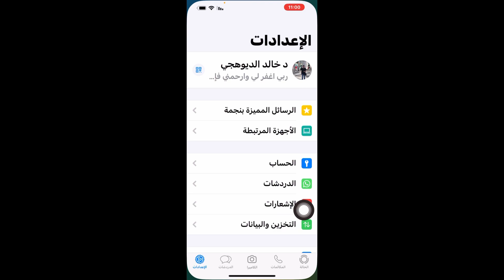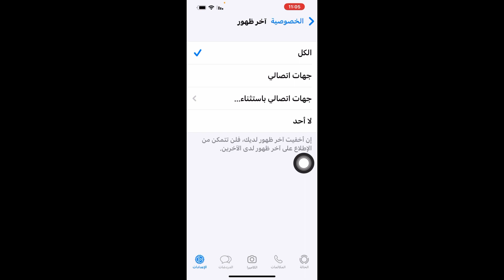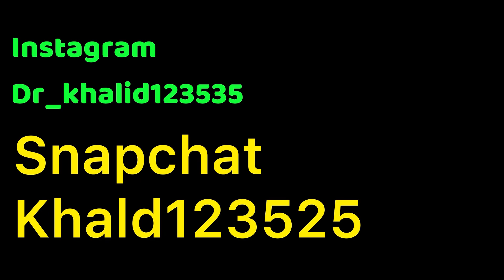طريقة اخفاء اخر ظهور في الواتس اب / كيفية اخفاء متصل الان في الواتس اب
طريقة اخفاء اخر ظهور في الواتس اب
 كيفية اخفاء متصل الان في الواتس اب
كيف اخفي اخر ظهور في الواتس اب بدون برامج
كيف اخفي متصل الان في الواتس اب بدون برامج
ميزة جديده في الواتساب اخفاء متصل
ميزة جديده في الواتساب اخفاء متصل بعد التحديث الاخير

نصب الحرب التذكاري في برلين